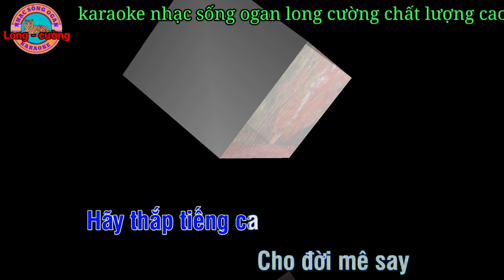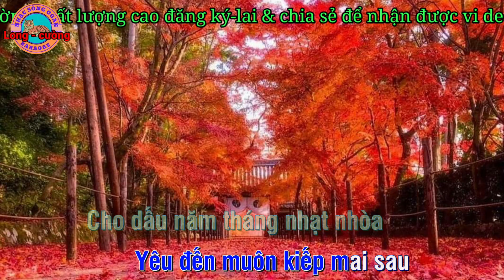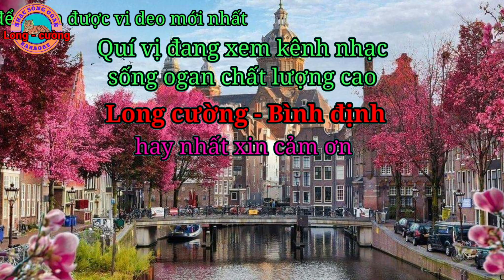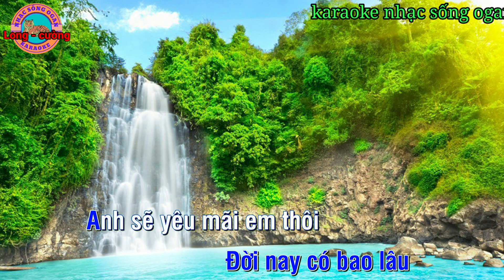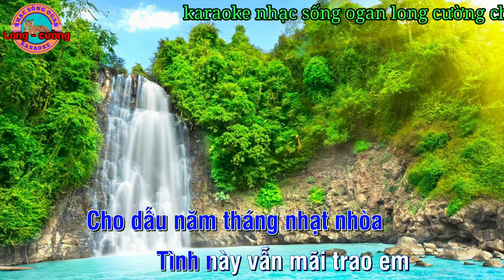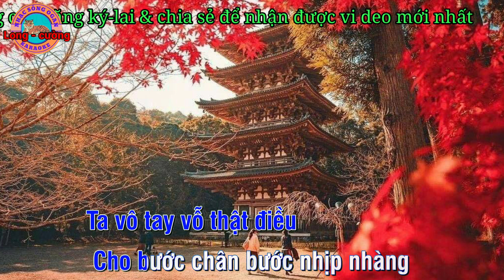karaoke khúc nhạc vui nhạc sống ogan long cường hay nhất#karaoke#longcuong#khua.nhac.vui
karaoke khúc nhạc vui nhạc sống ogan long cường hay nhất kênh đem đến cho khán giã những bài nhạc karaoke chất lượng cao hay nhất